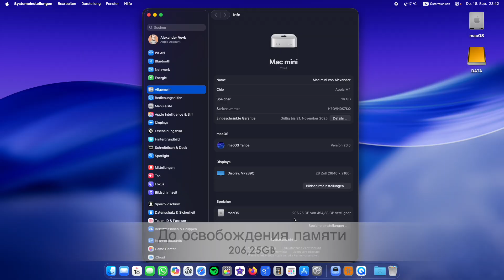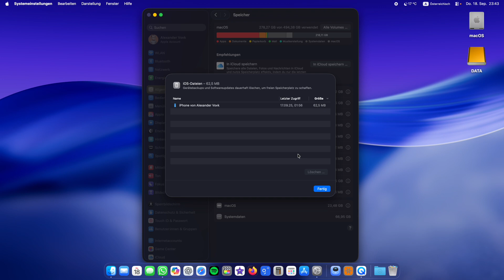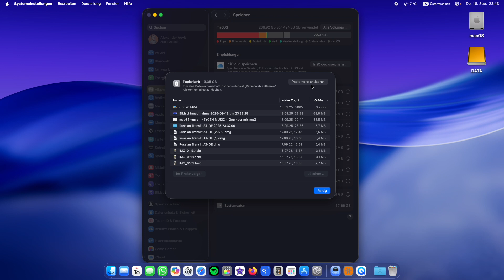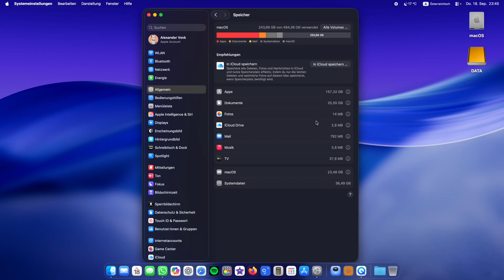Освобождаем место на диске macOS 26 Tahoe